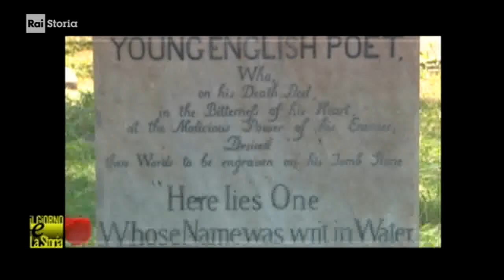§.2/- commento rai storia accadde 23 febbraio 2018-1821 - John Keats - Il Fatto del Giorno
- Civismo & ATO

:2018:
§.2/- commento "iL Fatto del Giorno" raistoria Accadde ** 23 febbraio ** 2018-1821 John_Keats

:2019:
§.2/- commento "iL Fatto del Giorno" raistoria Accadde ** 23 febbraio ** 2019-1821 John_Keats

§.1/- (anniversari morte 1821) ** 23 febbraio  ** Roma: John Keats, poeta inglese e britannico
:pg: pagina non ancora pronta, oppure rimossa - addì 23/02/2018
:vd: il video di rai storia accadde segue la pagina
:yt: clic in alto videolista "iL Mese & La Storia"
:wp-it: John_Keats
John Keats (Londra, 31 ottobre 1795 – Roma, 23 febbraio 1821) è stato un poeta britannico, unanimemente considerato uno dei più significativi letterati del Romanticismo. Nato a Londra in una famiglia d'estrazione modesta, la sua vera vocazione letteraria si sviluppò solo all'età di quindici e sedici anni, quando fece copiose letture che lo avvicinarono a Shakespeare e alla poesia di Edmund Spenser. Lavorò quindi alacremente, fino a quando - prostrato dalla salute declinante - morì a Roma nel 1821, a soli venticinque anni. Peculiarità della poetica di Keats è la vivace rispondenza alla bellezza della poesia e dell'arte; tra le sue opere principali si possono ricordare il poema di sapore miltonico Hyperion, The Eve of St. Agnes, La Belle dame sans merci e le numerosissime odi, tutte composte in un brevissimo periodo di pochi anni nel quale Keats si dedicò tutto alla poesia.